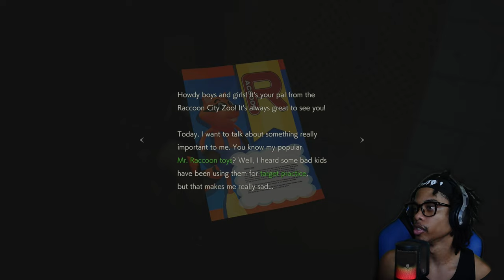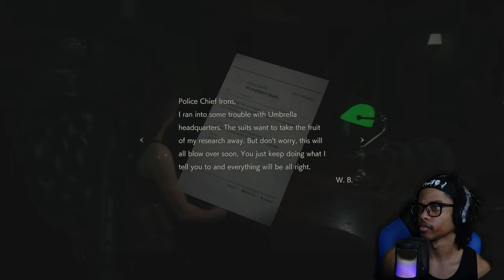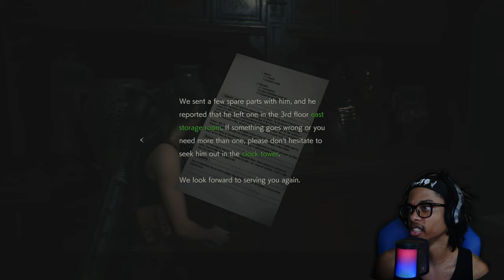Catching EDP’S| CALL 911 🚨 🚔